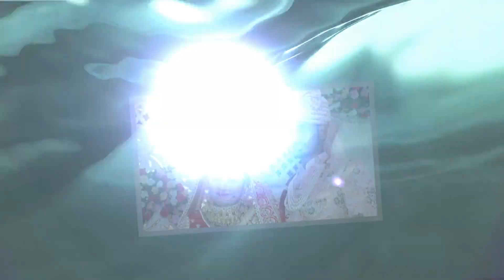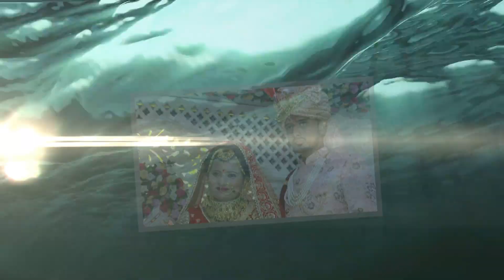my marriage 3